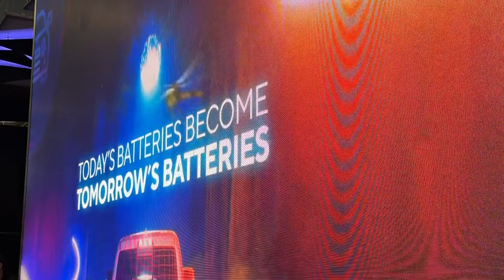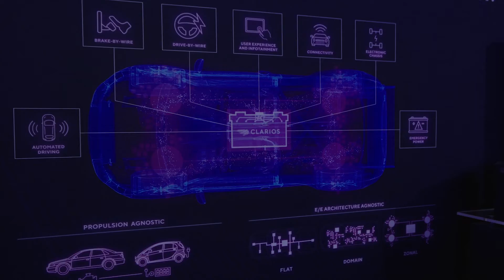Electrification, Digitalization & Circularity Trends at CES 2024 l Clarios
Experience the forefront of technology at CES 2024! The Clarios team was excited to demonstrate our latest advancements in low-voltage systems. What stood out was the alignment of Clarios' direction with the automotive industry's future. This year, amidst hundreds of exhibitors, three key trends emerged as industry game-changers: Electrification, Digitalization, and Circularity.

Discover how these trends are molding the future of the automotive industry